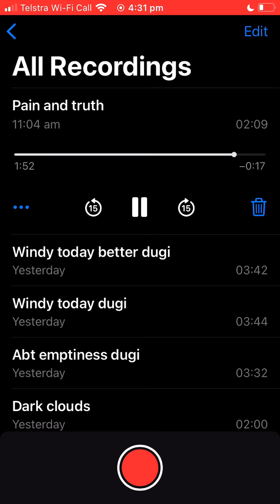Pain and truth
PAIN AND TRUTH (D G D G A D, capo 2)

Something I can cling to. Someone I can tell anything to. Somewhere I can get to.
Somehow I will find you. Somersaults through oceans and skies blue.
Sometimes I can feel you. Summer makes me think of you. Sunflowers in bloom.
Something like pain and truth. Like rain through the roof. Like boulder in your hands. On your shoulders I can stand. In pain and truth.

Something I can rise to. Laid awake all night in my bedroom. I wish I could tell you.
Someone’s on the other end. Someone said it’s all pretend. Sometimes I just think we’re scared.
Of pain and truth. Rain through the roof. Falling through the floor. Not knowing anymore.
Like boulders in your hands. On your shoulders I will stand.